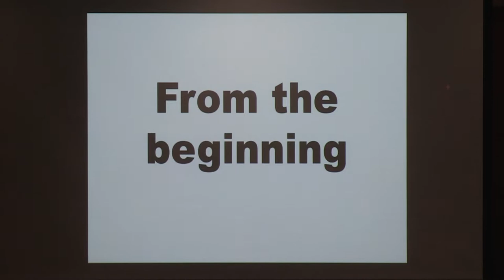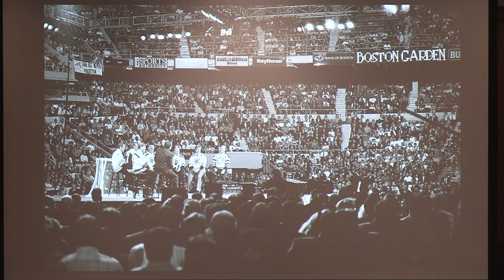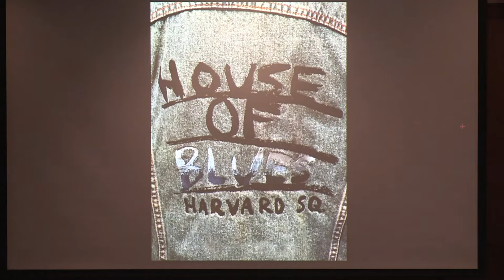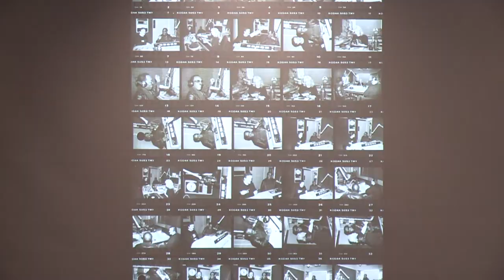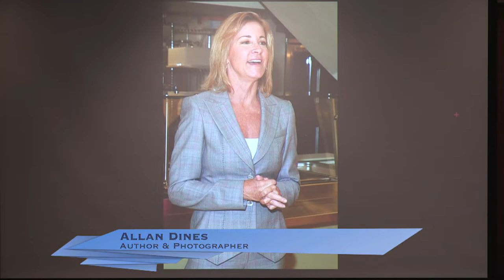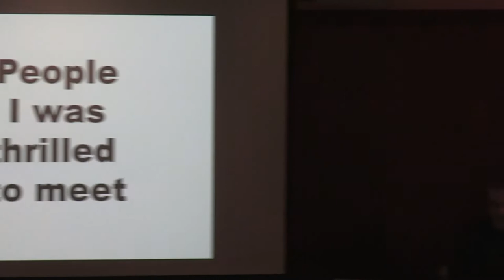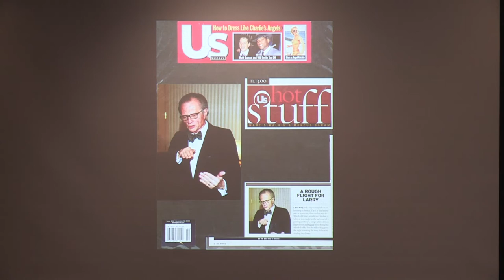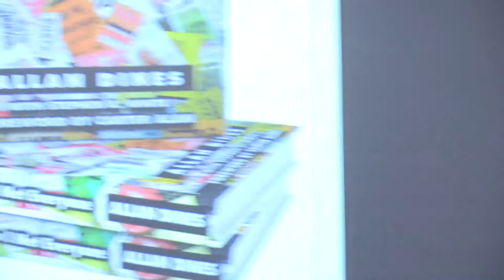Thomas Crane Public Library Presents: Front Row Center - How I Met Everyone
Allan Dines has had a front row seat in some of the most iconic venues in and around Boston for the last 30 years. He's photographed hundreds of celebrities and legends from the world of music, movies, television, sports and more.